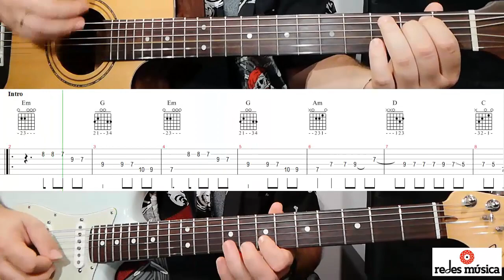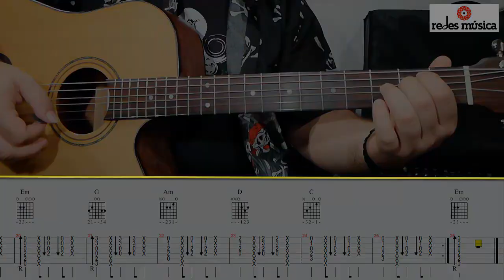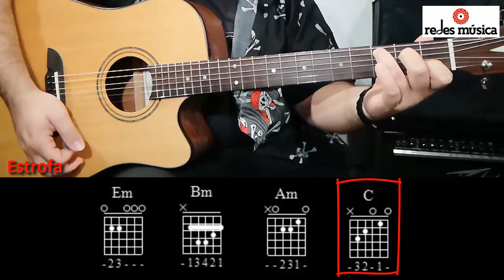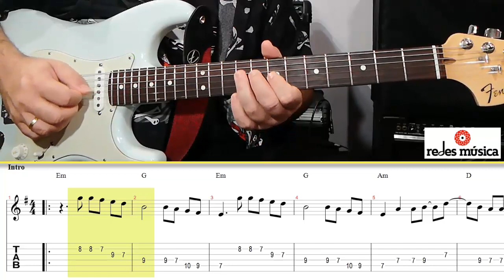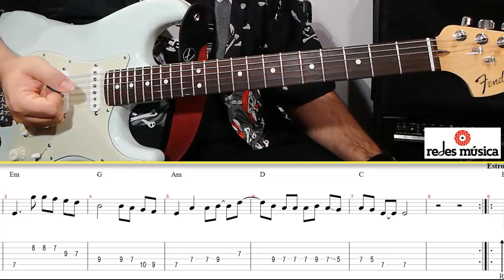Cómo tocar "El Limite" de La Frontera guitarra acústica y eléctrica + tablatura pdf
La frontera inició su singladura en 1985 y tras granar el festival de Rock Villa de Madrid comenzó una fructifera carrera que tuvo en 1989 su máxima recompensa con el álbum Rosa de los vientos y el tema El límite. ¡Enrédate con la música! REDES MÚSICA